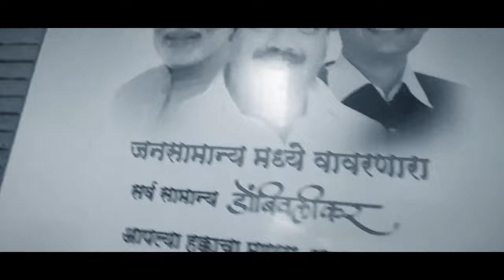krushna dada patil ek number |samarthak shinde|Dj Umesh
SINGER - SAMARTHAK SHINDE

LYRICS - AKSHAY ALHAT

ADLIP SHER - KAMLESH GAIKVAAD

KORAS-SONALI KHOPKAR ,DIPALI POTE

YANA RECORDING STUDIO KALHER
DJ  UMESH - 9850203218